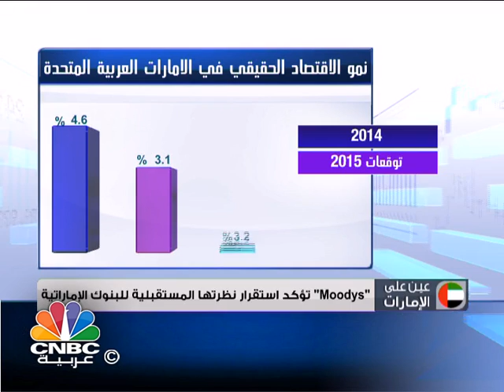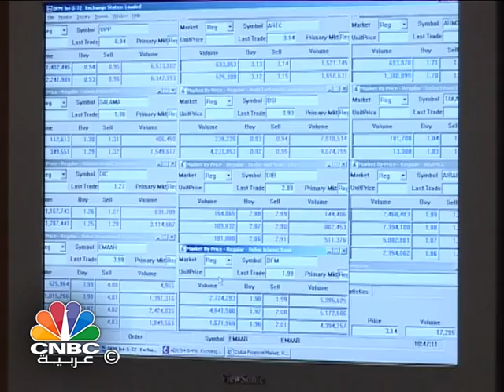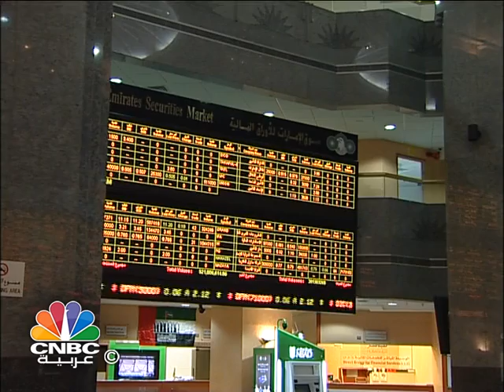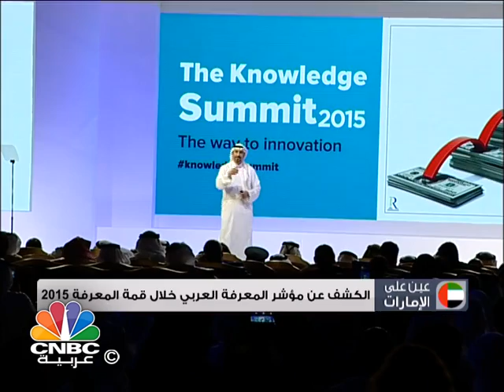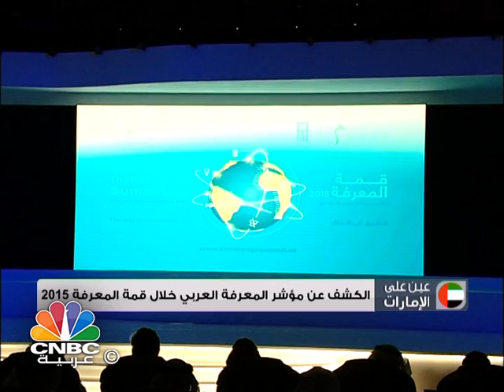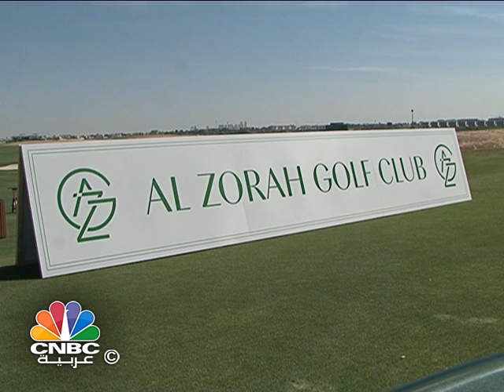برنامج عين على الامارات/ دول مجلس التعاون الخليجي تتفق على تطبيق ضريبة القيمة المضافة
تتابعون في برنامج "عين على الامارات" الموضوع التالية:
دول مجلس التعاون الخليجي تتفق على تطبيق ضريبة القيمة المضافة على عدد من السلع و الخدمات بنسبة 5%.
Moodys موديز تؤكد استقرار نظرتها للنظام المصرفي في الإمارات.
وفي هذه الحلقة نستعرض نتائج استطلاع CNBC عربية لاداء الأسواق الإماراتية في 2015.